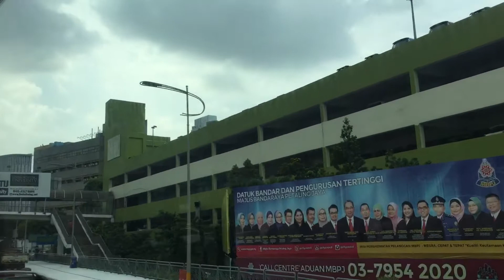Malaysia bus travel